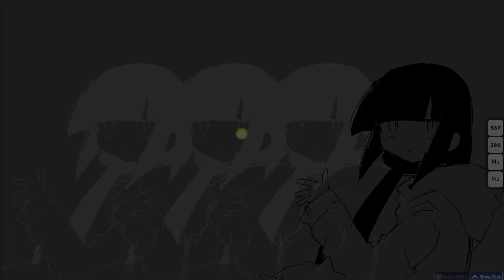Osu! inabakumori - Lagtrain [Repetition] | Amazing map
Osu Gameplay !